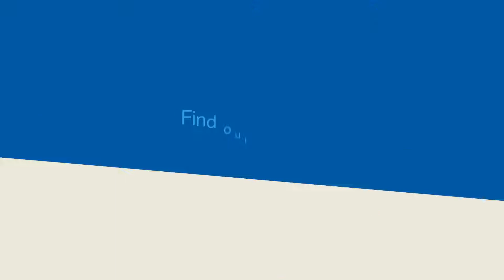Milestones Animation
Invest in Africa celebrates 4 years of its contribution to SME development in Ghana. Watch what we have achieved